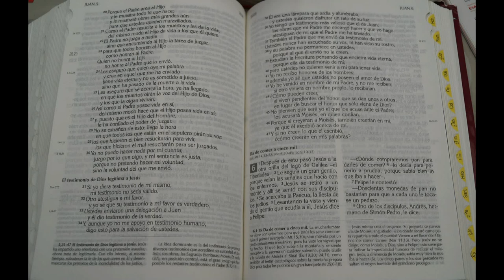EVANGELIO 26 DE MARZO 2020